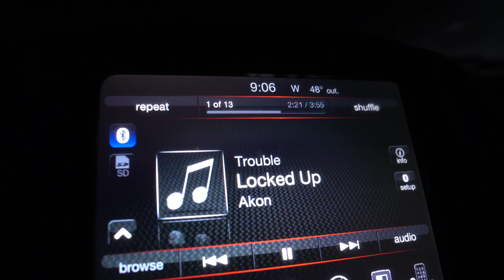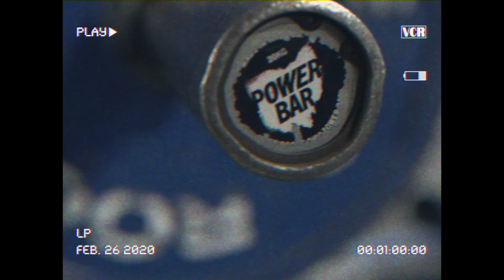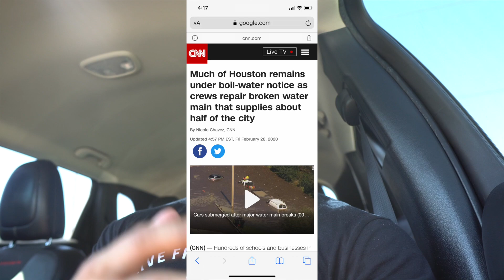1 WEEK OUT | Gameplan For The Arnold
Rise n Shine Season 3 Episode 8